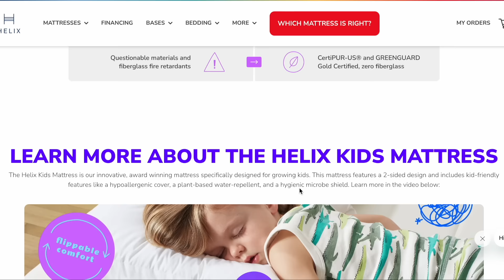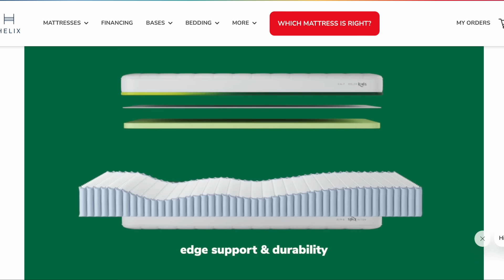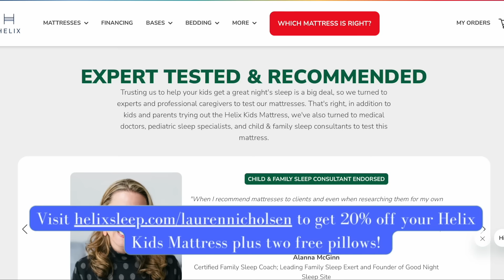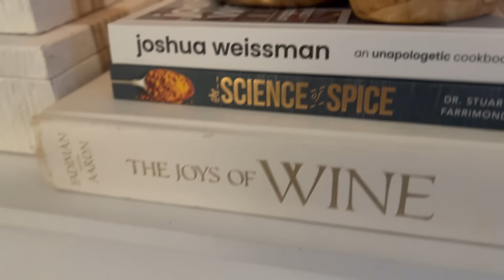2024 BEDROOM DECORATE WITH ME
Green throw
Brown Throw Blanket
White comforter
* Green velvet blanket sold out (check your store)
Farmhouse Ladder
Fire Place